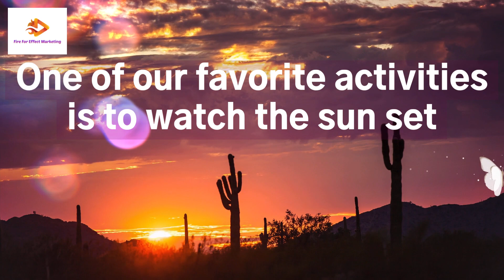Saturday 04 10 21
It’s Saturday!  We hope you get out there and enjoy life the way you like best!  We create powerful, custom content for you and distribute them through social media to drive customers to you.  We will help you with your digital marketing.